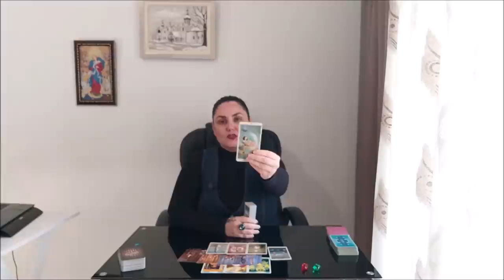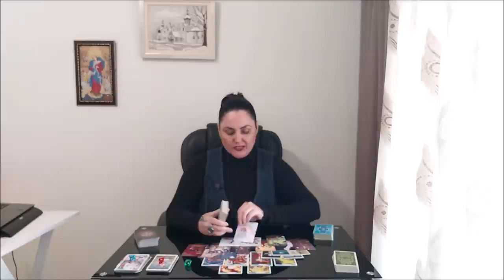Дизайнер своей жизни. Что необходимо поменять?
Тайм коды:
00:00 - вступление
00:36 - голубой камешек
24:00 - красный камешек
33:43 - зеленый камешек